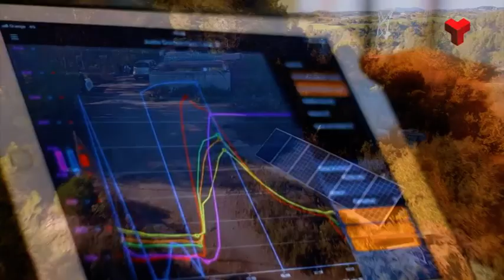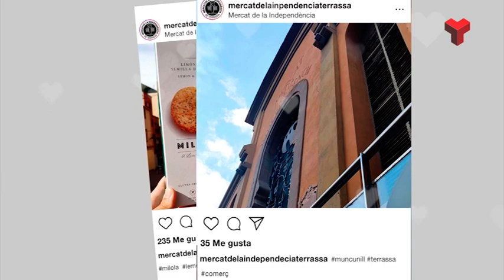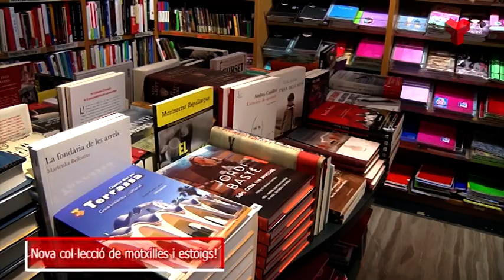Festa Major Terrassa 2021 COS DE DANSA I JUVENILS ESBART EGARENC